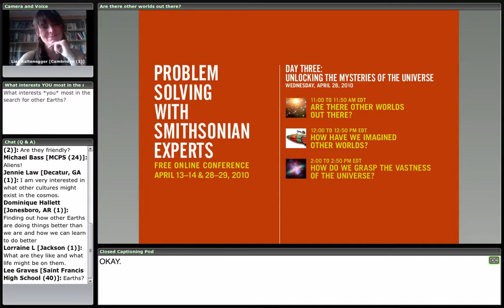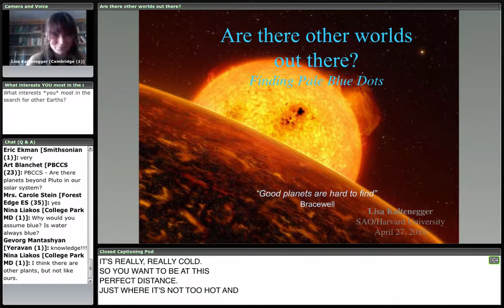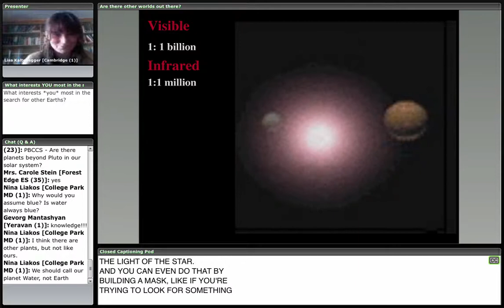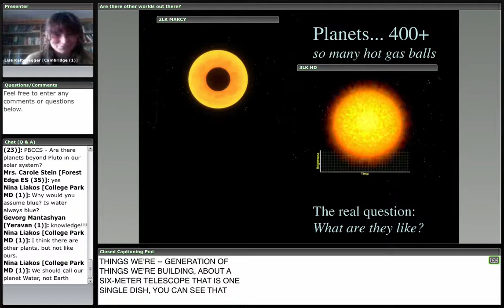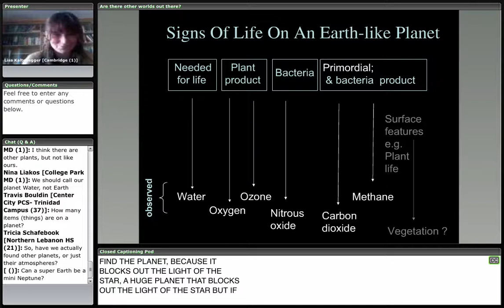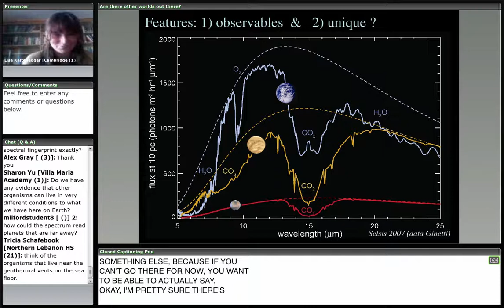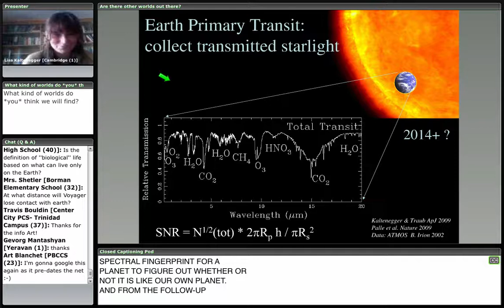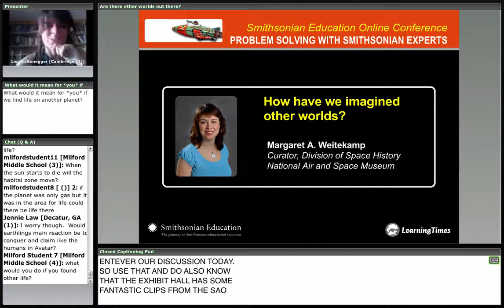Are there other worlds out there?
Astronomer Lisa Kaltenegger is at work examining planets, and any Avatar-like moons, for signs of life. She leads a discussion of the burgeoning field of planet hunting, which is bringing us ever closer to a new view of the starry skies—from a universe of distant fires to a universe of other lands.

Presented by:
Lisa Kaltenegger
Smithsonian Astrophysical Observatory